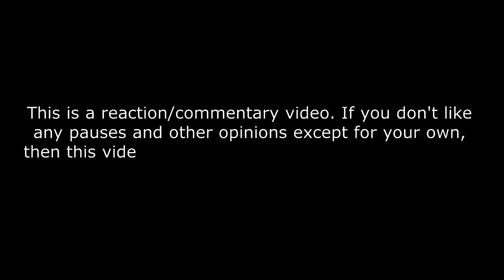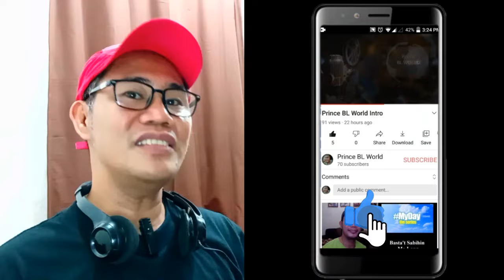Kocchi no Kento こっちのけんと - Hai Yorokonde はいよろこんで - THE FIRST TAKE REACTION